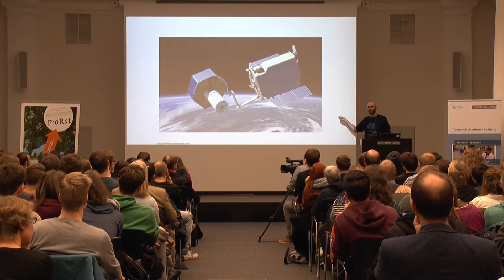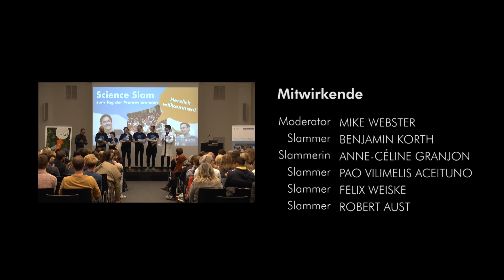Tag der Promovierenden und Science Slam - 26.04.2017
Für alle Promotionsinteressenten und Promovierenden gibt es an diesem Tag viele Infostände und Vorträge! Der krönende Abschluss ist der Science Slam - Wissensschaft verständlich verpackt in Witz unf Kreativität. Ihr kürt die Sieger, eure Stimme und Stimmung ist gefragt!

Der Tag der Promovierenden und der Science Slam werden organisiert vom PromovierendenRat der Universität Leipzig, der Research Academy Leipzig und der HTWK Leipzig.